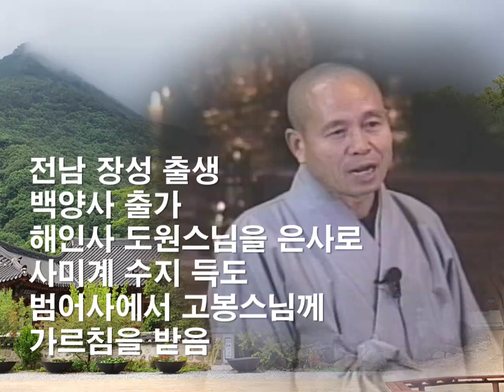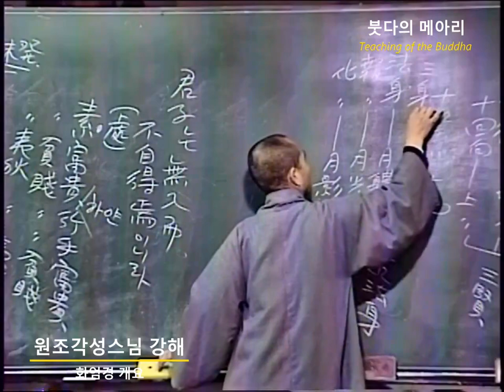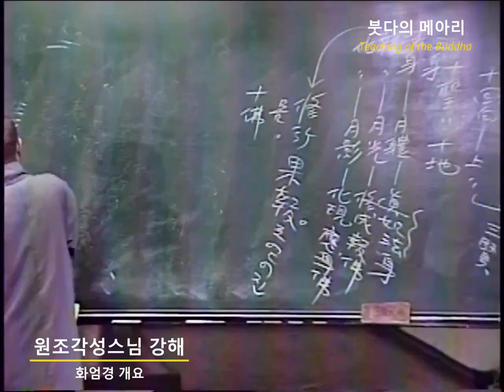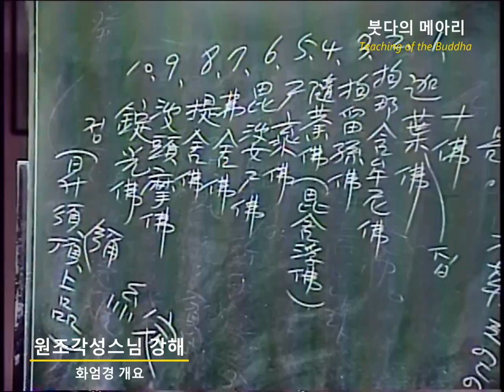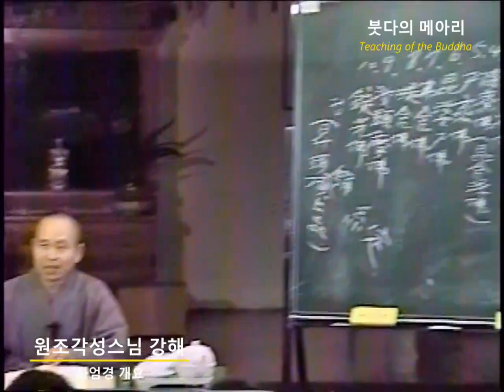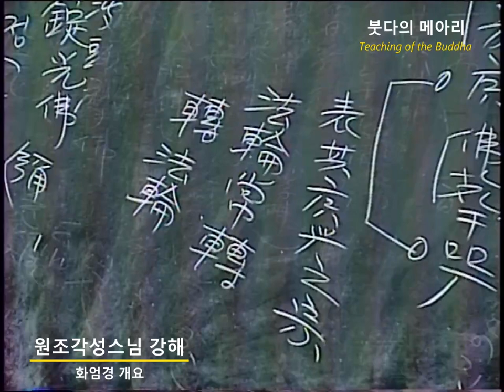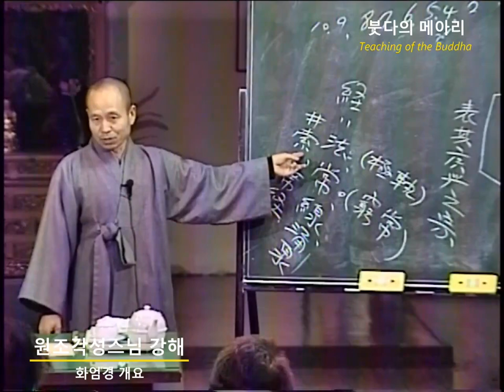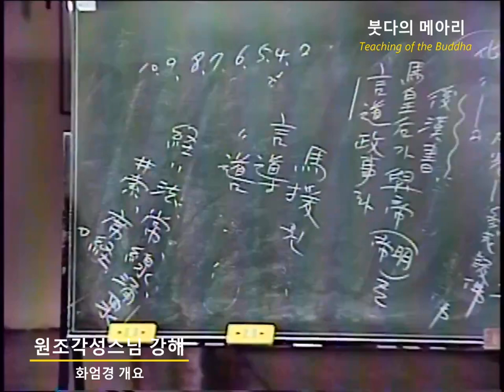각성스님 강해_화엄경 개요 제20강 / 화엄경에서 삼현십지가 행덕을 다 갖추고 있다.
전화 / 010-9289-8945